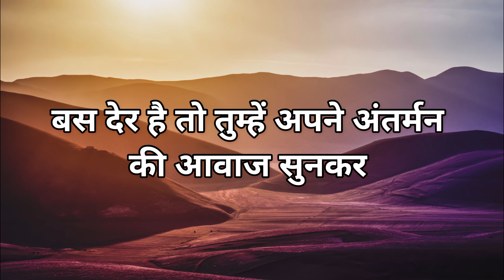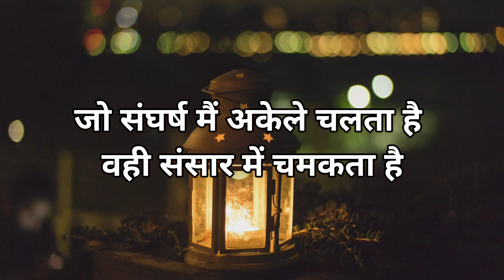😃 एक सुनहरा दिव्य द्वार तुम्हारे लिए खुल चुका है ।। universe ka sandesh।। today god message।।